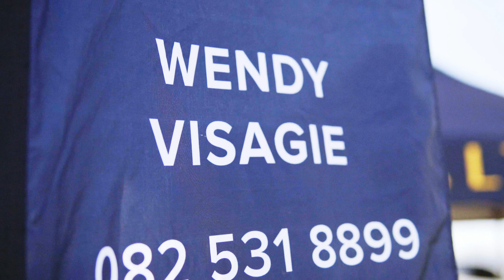Wendy Roadshow 16 May